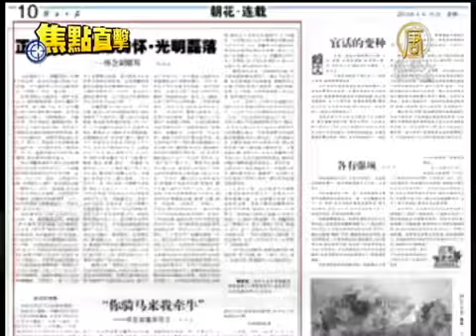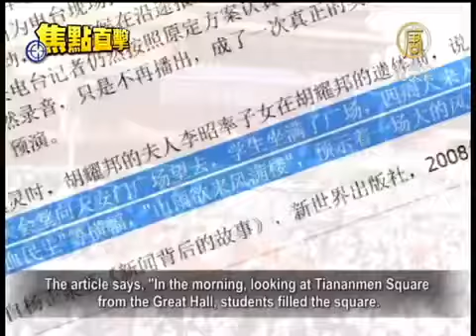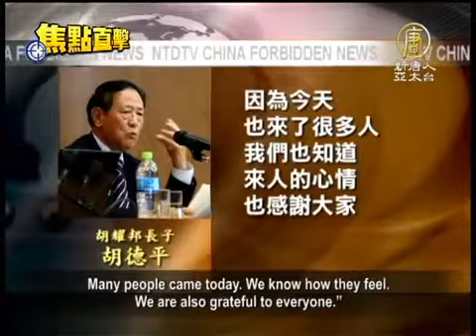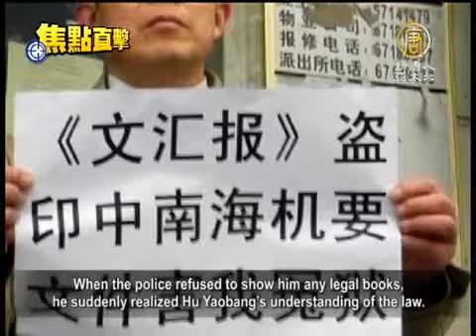【六四天安門 中國真相最新新聞】禁聞]胡耀邦忌日官媒紀念 民拜祭被逐